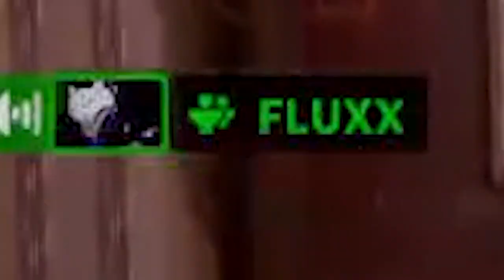I became a GENJI MAIN because of THIS | Overwatch 2 ( 9K.BRIAN)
Hey! Thanks for checking out my video. In this video play Overwatch 2 with my bro
00:00 Intro
01:42 Gameplay
14:40 Outro

*Ipad pro
PhotoShop
*Apple Pencil
*Procreate